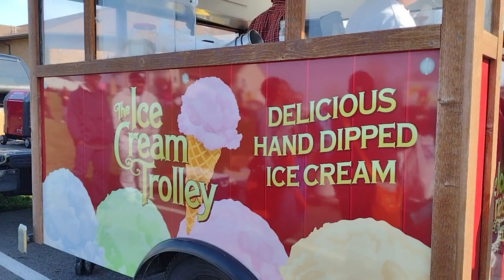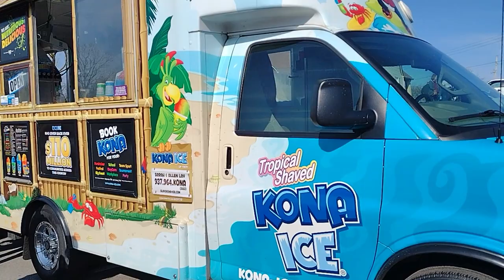Huevitos de Pascua en Dayton Ohio 2023 .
Celebracion y Tradicion de Huevitos de Pascua .